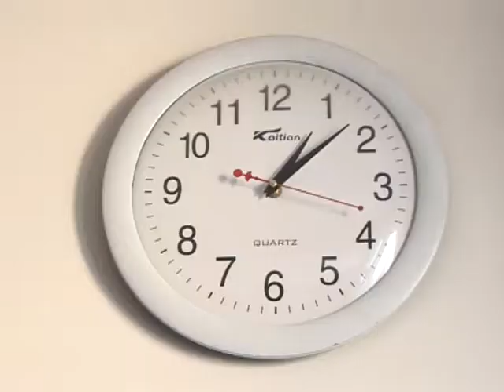Чихэр өгдөг эмээ - Зохиомж (Зохиолыг бичиж, найруулсан Д.Дагийрмаа)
Зохиолыг бичиж, найруулсан Д.Дагийрмаа
Л.Дарьсүрэн болон Г.Долгоржав нарын гэгээн дурсгалд зориулав.